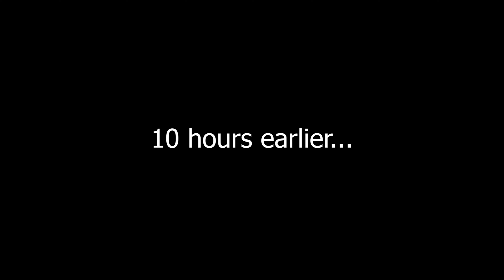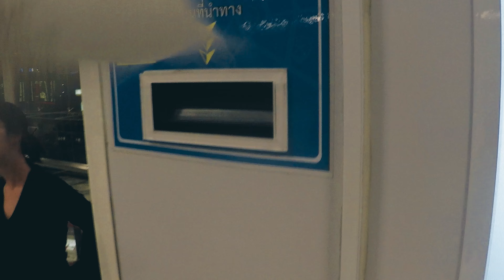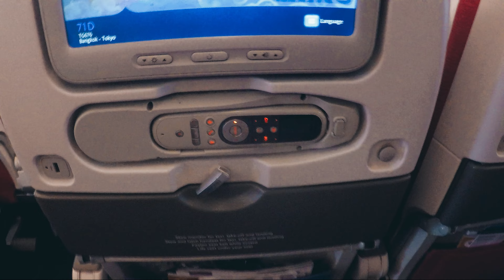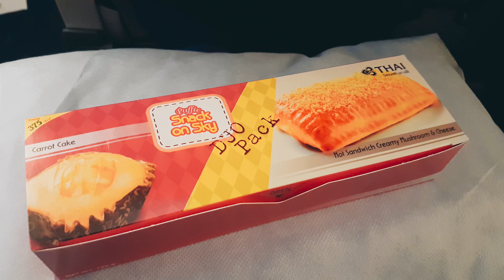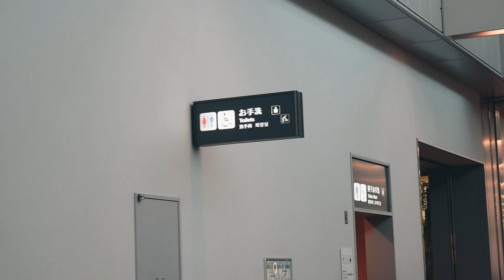Back to 2018! From Thailand to Japan - Vol.3 Part I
This is a vlog that I filmed 4 years ago, but have not gotten around to editing it, since my editing setup was not up to par. Fast forward to 2022, I have a adequate setup and will be starting the vlog until the end and I hope that ya'll enjoy it during the trip.